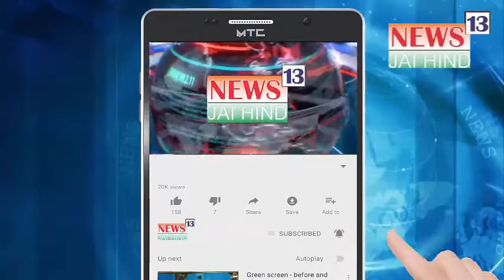Rikshaw Chalako Ke Radd Kiye Gaye Licence Ke Liye Aawaj Uthaegi Narsimha Kaamgar Union, Mumbai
Lock Down me jinn rikshaw chalako ka licence radd kiya gaya hai unke liye aawaj uthaegi Narsimha Kaamgar Union or unke haq ki ladayi ladegi kisi bhi halat me unko nyay jarur dilaegi, Narsimha Kaamgar Union ke karyalay ka udghatan mahapor ke hatho kiya gaya
Dekhiye report
Kashif Zaidi

लोक डाउन में जिन रिक्शा चालकों का लाइसेंस रद्द किया गया गया है उनके लिए आवाज़ उठाएगी नरसिम्हा कामगार यूनियन। और उनके हक की लड़ाई लड़ेगी किसी भी हालत में उनको न्याय जरूर दिलाएगी। नरसिम्हा कामगार यूनियन के कार्यालय का उदघाटन महापौर के हाथो किया गया
देखिए रिपोर्ट
काशिफ़ ज़ैदी

Jogeshwari Oshiwara